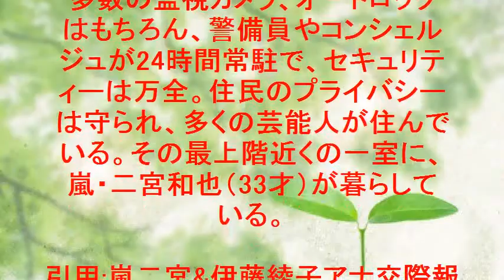【タレコミ】嵐二宮&伊藤綾子アナ交際報道！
Youtubeがもっと楽しくなる！最新Youtubeリーダーを期間限定無料プレゼント！！

【関連動画】

THE MUSIC DAY 嵐の歌唱曲は『I seek』そして二宮和也がジャニッPON!の顧問に!?

■伊藤綾子アナと嵐二宮和也の熱愛を示すブログ画像流出！ ジャニヲタから誹謗中傷の嵐か！？